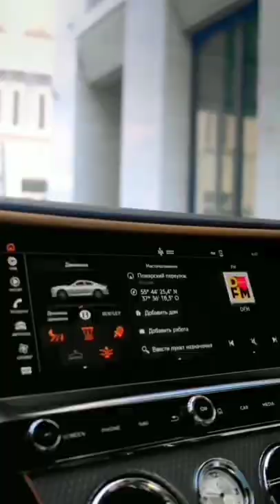Bantle /new /car video from Royal car short